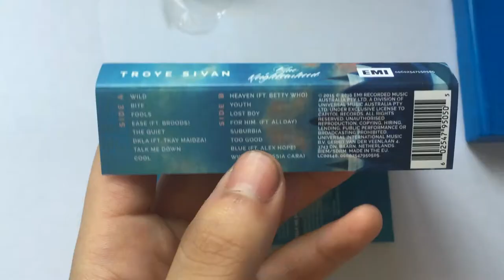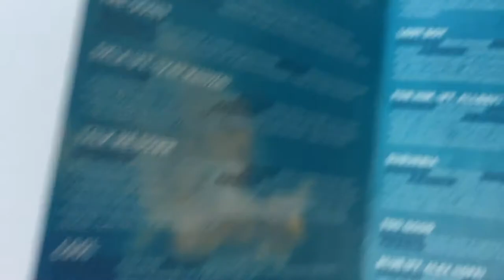UNBOXING | Troye Sivan - Blue Neighborhood Cassette Tape